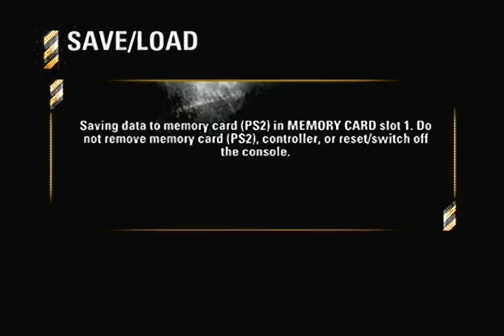Burnout Revenge: Rank 7 - Lone Peak: Traffic Attack - Forwards (Perfect Rating)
Traffic Attack (Forwards) event on the Lone Peak map of Rank 7 in Burnout Revenge finished with a Perfect 5 star rating on the Playstation 2 version!